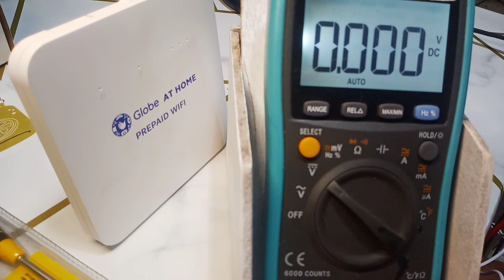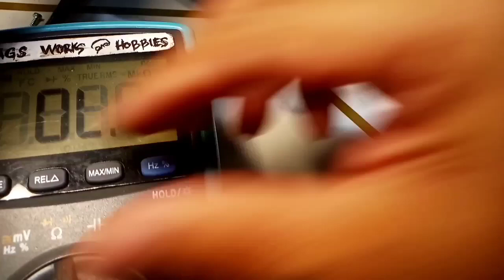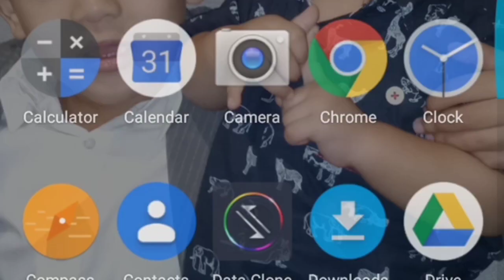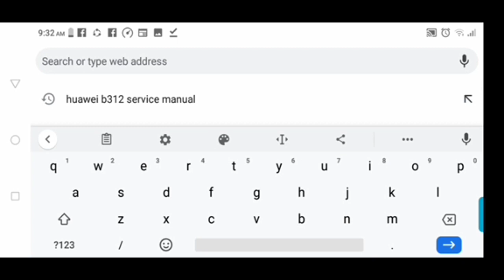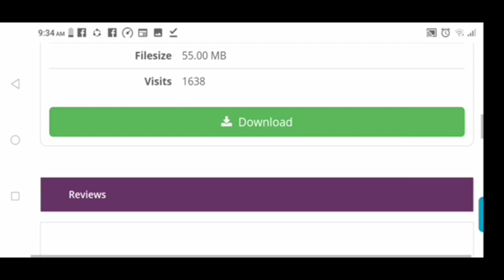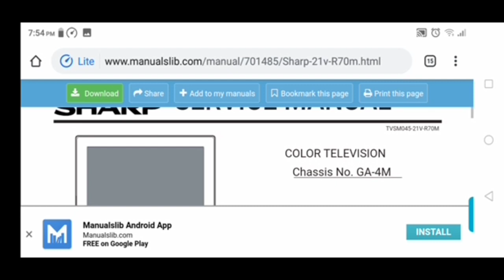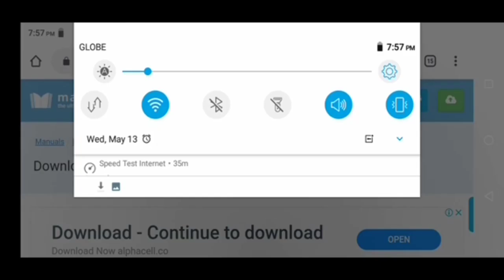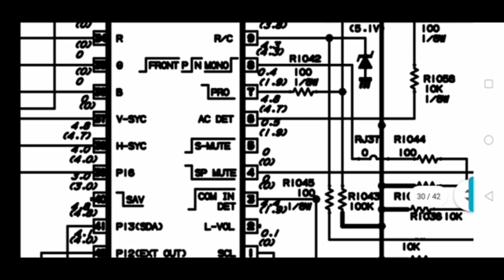Globe Home wifi : Repairable ba? Shorted Components,Paano mabilis mahanap?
Tingnan natin Kung pwede magrepair itong Router na globe;Paano maghanap ng shorted na pyesa na mabilis;Paano Magdownload Ng schematic diagram ng mga nirirepair natin.

            * Credit shall be given to the images taken from the open source and cannot be used for promotional activities.